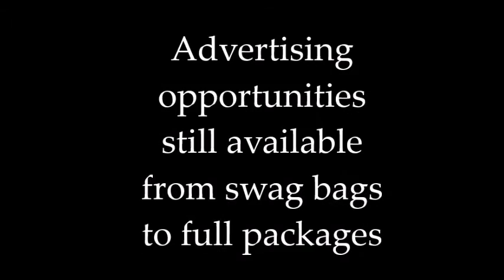Spiritual Parents Covenant Community Church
Members of The SSS Movement Team join Pastors John and Elaine Lofton at Covenant Community Church as they have Friends and Family Day.

Founder, Brandon Chuck Brown, makes the announcement that the Loftons are The SSS Movement's spiritual parents. We appreciate them as spiritual servants as well as the trust they have in us in introducing us to their congregation.

We are also proud to have Covenant Community Church and John Lofton Ministries partner with us for the 2017 CIAA Day Party and Gospel Brunch!